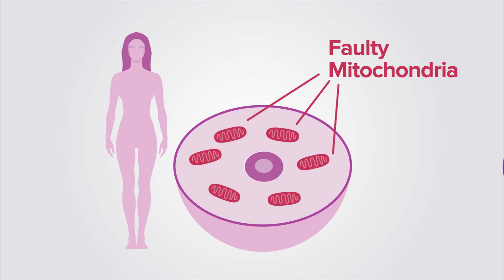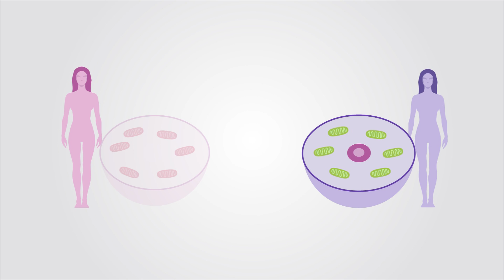Is U.S. Ready For 'Three-Parent' Babies?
Scientists have been developing a twist on in vitro fertilization that could help prevent terrible hereditary diseases. But what could go wrong with a third "parent" in the mix?